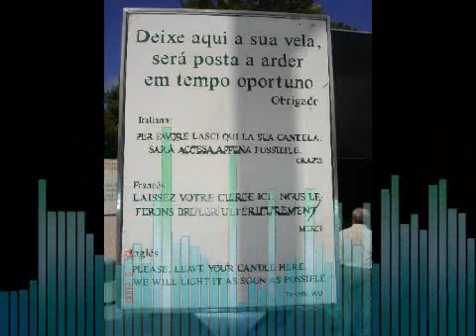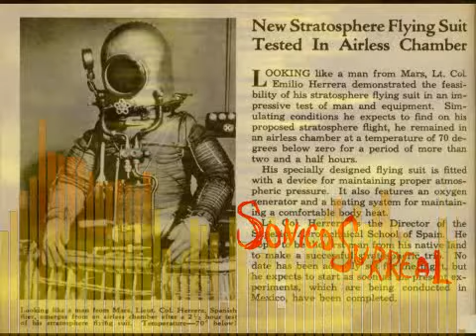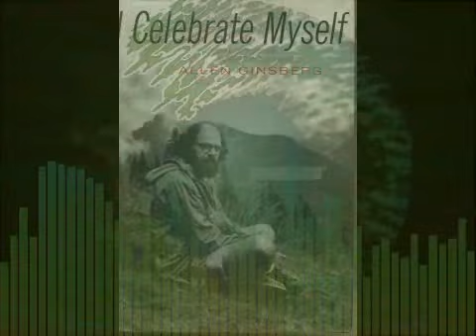Da me tudo o que te falta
clip da faixa de SONICOSURREAL -" da me tudo o que te falta"  , tocado ao vivo pela banda em 2009,
 Norberto Limpo-guitarra e voz; Pedro Pacheco-baixo ; Tiago Pacheco-bateria